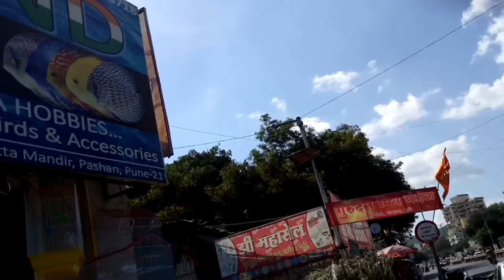Jai Hind Flowerhorn Fish Farm Pune India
Checkout the Jai Hind Flowerhorn Fish Farm in India at Pune City.

Dive into a variety of amazing eyecatchy flowerhorn fish at the Jai Hind Flowerhorn Fish Farm Pune India.

At the Jai Hind Flowerhorn Fish Farm India, aquarium hobbyist can get a chance to choose from a wide range options of flowerhorn fish.

All the flowerhorn fish displayed at this flowerhorn fish farm are Super Red Dragon Flowerhorns of high grade quality.

All the body parameters or body factors required in a flowerhorn fish such as a humpy head, colour, size, shape, markings are available at the jai hind flowerhorn fish farm pune india.

Jai hind flowerhorn fish farm apart from maintaining quality flowerhorn fish also quarantines all the flowerhorn fish at their fish farm to make their fish healthy and stress free.

Additionally, this flowerhorn fish farm further also deworms their flowerhorn fish. Jai Hind Flowerhorn Fish Farm of Pune India works and acts on all precautions to make the flowerhorn fish at their fish farm comfortable, healthy and stress free.

Mr. Abrar, the owner of Jai Hind Flowerhorn Fish Farm Pune tells us everything about his flowerhorn fish farm, maintaining flowerhorns and also answers some our questions concerned with flowerhorn fish hobbyists.

Mr. Abrar also owns a aquarium fish shop along with the flowerhorn fish farm in pune city.

Jai Hind Flowerhorn Fish Farm India maintains all healthy, comfortable and stress free flowerhorn fish.

Jai Hind Flowerhorn Fish Farm India delivers flowerhorn fish to all over the India.

As a initiative to promote aquarium fish hobby, Mr. Abrar the owner of jai hind flowerhorn fish farm decided to offer a complimentary of two most essential things required in fish keeping. Watch the entire video to know all about it.

Address :- Opp. Orange Life Complex, next to Datta Mandir, Pashan - Sus Road, Pashan, Pune, Maharashtra, India.

This video was shot in low light conditons hence the actual colours of the flowerhorn fish may not be highlighted properly.